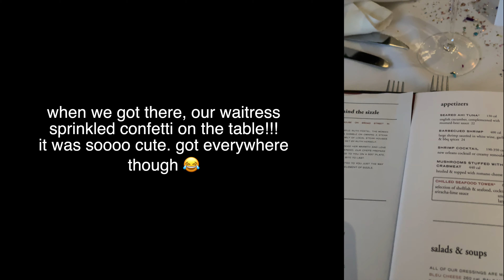a very chaotic pre-birthday grwm.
GUYS. I'M 19!

Thank you guys for all the birthday wishes and support! This video was stressful (but so much fun) to film! I'm excited to see what you guys think! Next week, I'll be posting my complete birthday weekend vlog, so look out for that!! Until next time, renéebors!!! xx

Sub count: 562 (AAAAAAAAAAA)